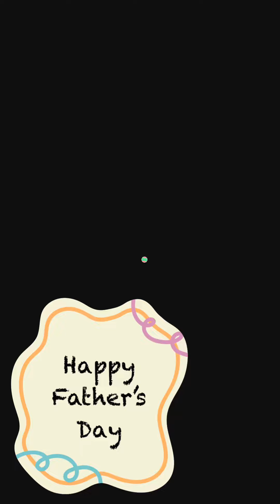Happy Father’s Day 2023 Suriname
Jouw vader is natuurlijk de allerbeste en dat wil je hem vertellen op deze bijzondere Vaderdag. Want elke vader, schoonvader, bonus papa, opa en papa to be verdient wel wat lieve woorden. In verband met Vaderdag heeft Ressortraad Munder onder leiding van secretaris mevrouw Sharda Chotoe en ondersteuners Districtsraad lid Paramaribo mevrouw Sita Ramsoebhag, voorzitter Ressortraad Munder dhr. Jitendra Bisesser, ondervoorzitter Ressortraad Munder dhr. Shailesh Ramdin en Tropical Beauties Suriname kandidaat Miss Shannon Chotoe lieve Vaders ofwel Vaderfiguren getrakteerd op eten, drank, cadeaus, gezellig samenzijn.
Locatie: GLO Swami Wirjanand school
Ik hoop oprecht dat u deze video waardevol acht, blijf derhalve kijken 👨‍👩‍👧‍👦
PS SMS 1 naar 1919 om Shannon te ondersteunen op haar Miss TBS reis 👸 Ongelimiteerd aantal SMS, alleen Telesur nummers.

Hi! I’m Kadjal Soekra. Turn your post notifications (bell) on to instantly get notified each time I upload a new video. Thank you-all for your support.

Find me on all socials under the name “Kadjal Soekra”.

Kindly support our two endeavors:
•*•De Schrijfhulp•*•
We specialize in writing all your paperwork and ancillary services 📝
Find us on all socials under the name “De Schrijfhulp”.
•*•The Royal Wedding Rental Su•*•
We serve you with beautiful wedding items 💎
Find us on all socials under the name “The Royal Wedding Rental Su”.

Thank you for taking your time to watch this video. Be happy, stay happy ✨